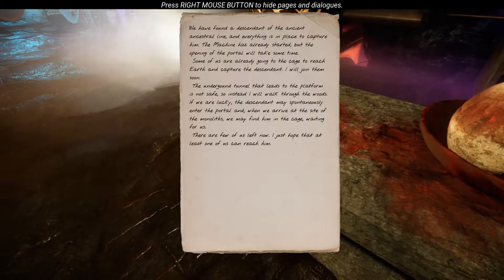Let's Play The Land of Pain - Part 4 - How Could I Have Known.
The Land of Pain is a Lovecraftian horror adventure. After something strange appears in the woods, you'll have to learn how to survive as you fend off a dark and disturbing evil. Flee from an unrelenting enemy, solve puzzles, and unravel the ancient mystery that's befallen this land.